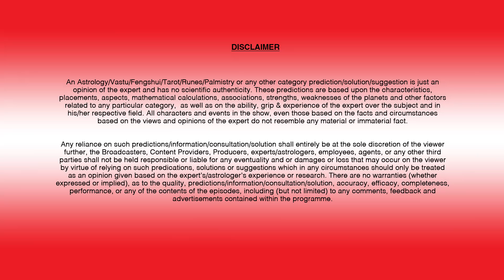Ek Ladki Ko Dekha Toh Aisa Laga Box Office Prediction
The box-office prediction of the upcoming movie "Ek Ladki Ko Dekha Toh Aisa Laga" starring, Sonam Kapoor, Anil Kapoor, Rajkumar Rao & Juhi Chawla releasing on 1st Feb 2019 by Tarot Reader Kavita Kapoor.